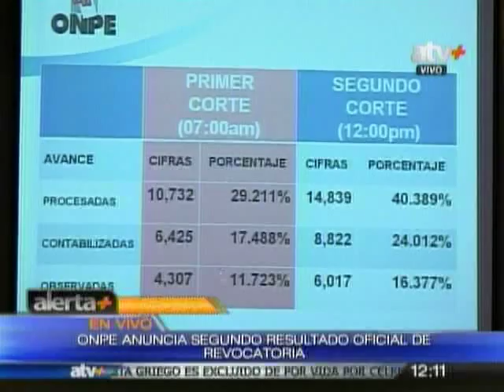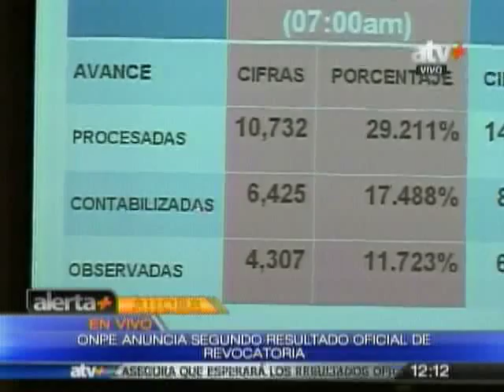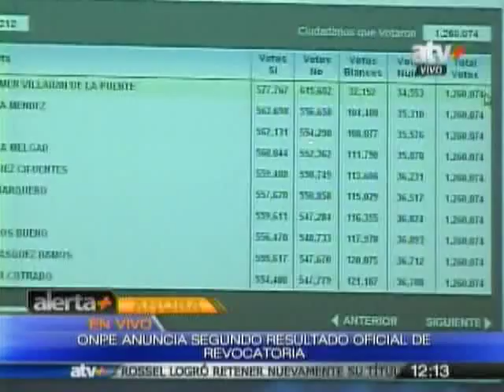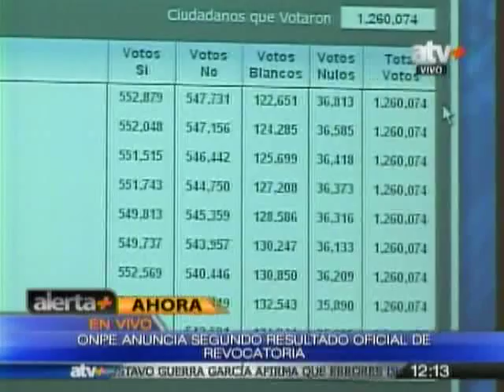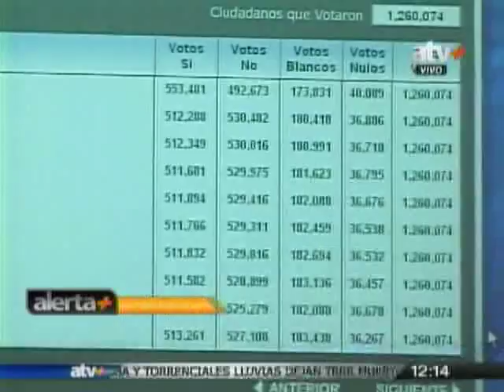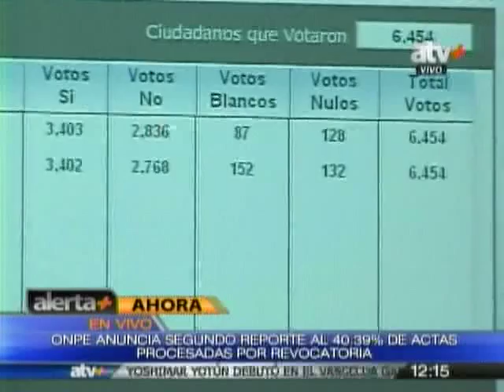ONPE anuncia segundo avance de los resultados oficiales de revocatoria